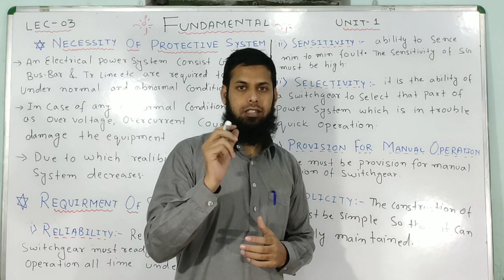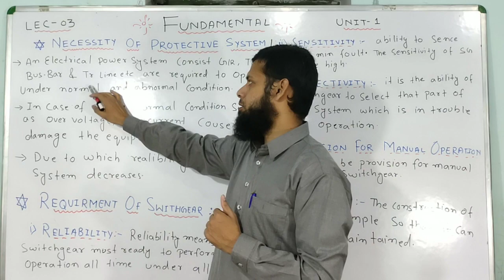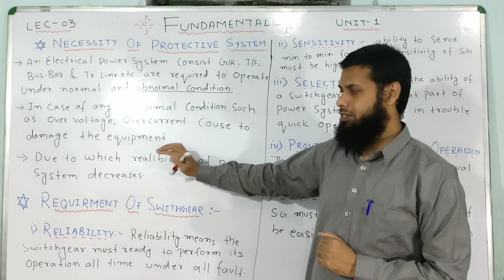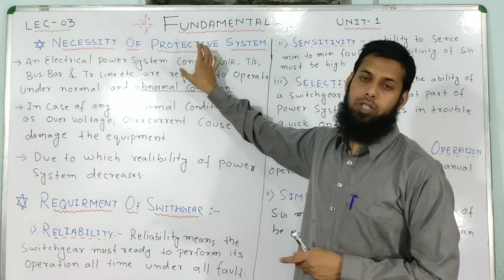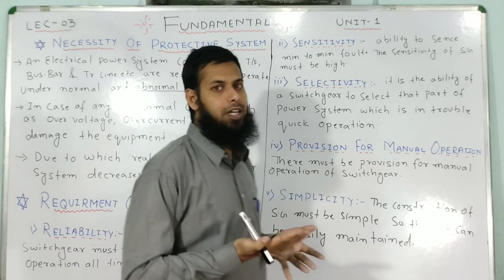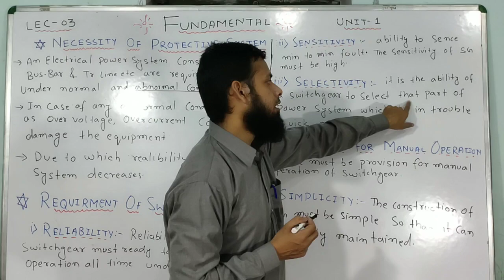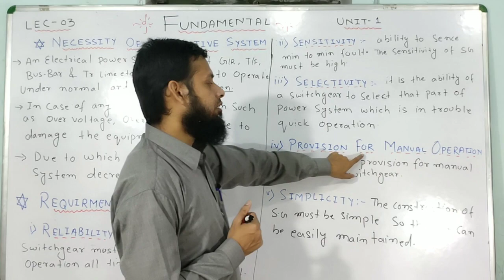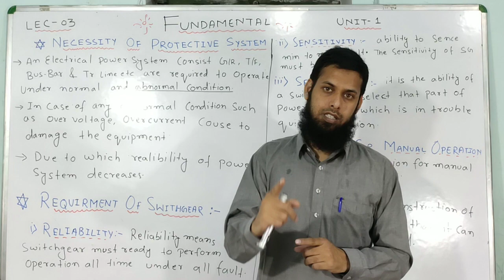Fundamental Of Switchgear And Protection | Requirment of Switchgear |SGP | Power System |In hindi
I have explained fundamental of switchgear and protection.

📌MPMC

📌Network Theory

ibrahim sir
IB sir
Electrical Traction
Power Sysyem
Transmission And Distribution
Diploma Classes
IB Technical Classes
Electricial Course
polytechnic Classes